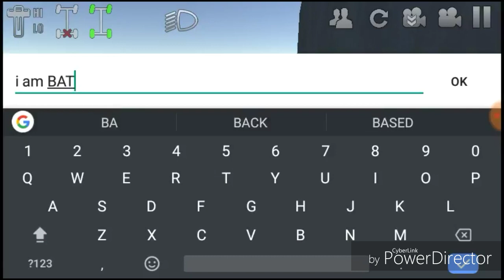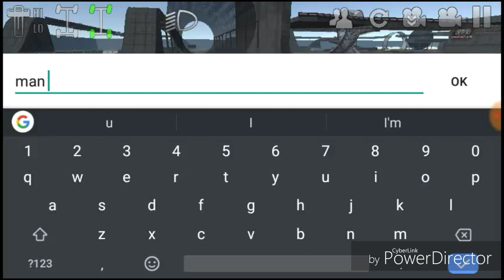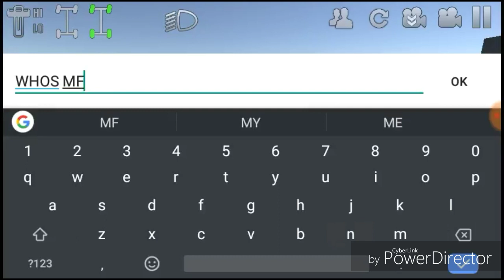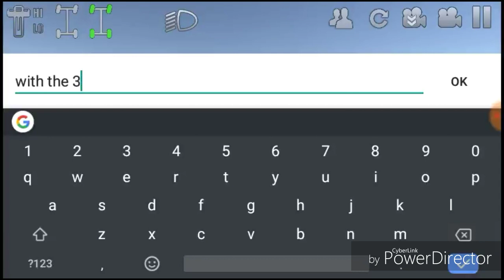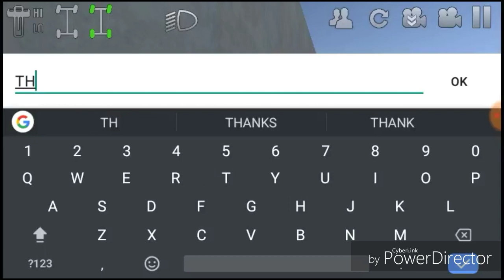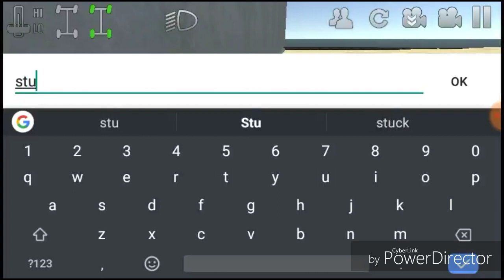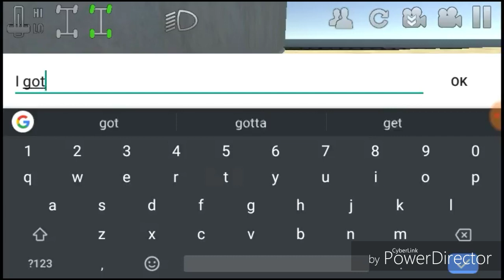Multiplayer Fun!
Just playing around, being bored. I apologise for cutting it so abruptly, bad storms were messing with my internet.